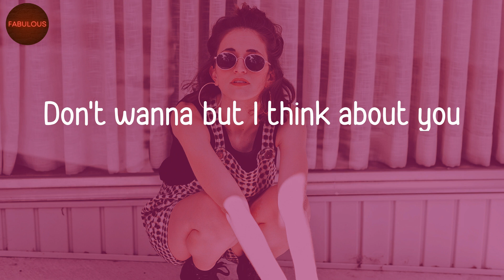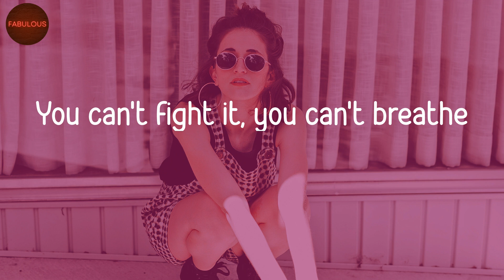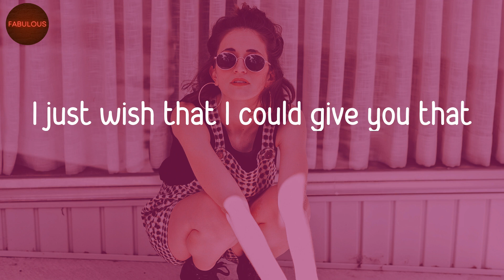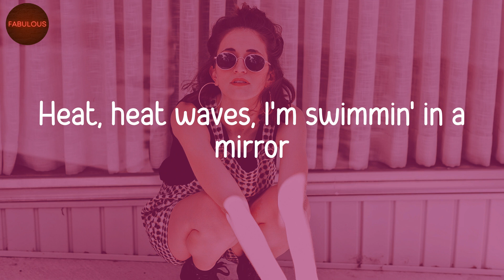Glass Animals - Heat Waves (Lyric Video)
Heat Waves lyrics by Glass Animals